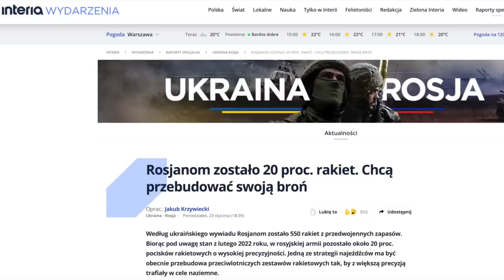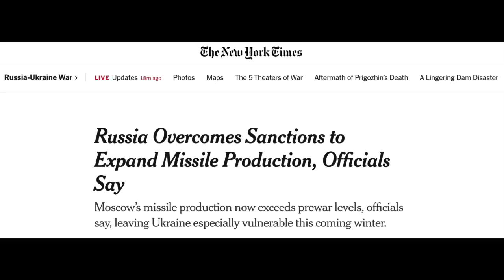739. Stan produkcji rakiet w Rosji - prawda a propaganda